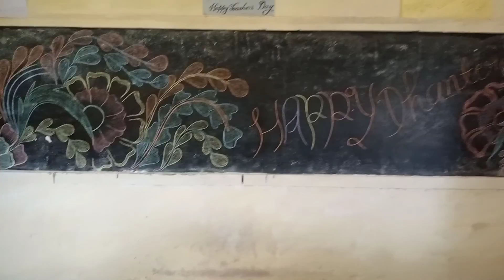dhanteras rangolidesigns rangolifordiwali rjy badalpur ambedkarnagar akbarpur sonisir